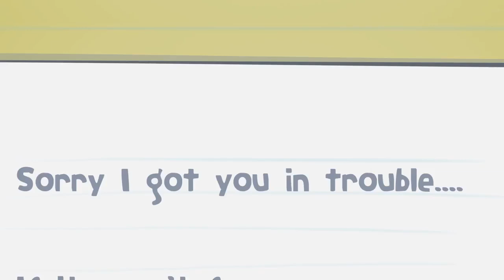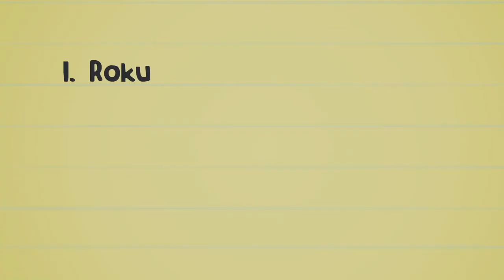My Hot Babysitter Got Me In Trouble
First Name Babysitter. Last Name Trouble.

Follow ItsAlexClark!

WHAT I USE: Toon Boom Harmony Premium, Final Cut Pro X, XP-Pen 22 HD

Animated By a Team of rabbid monkeys trained by Alex + Chris Taniguchi.

I'm a comedian and cartoonist but I would give it all up if I could get paid to eat ice cream. Welcome to the coolest place on the internet, where you will find vlogs and stories both animated and in live action. Videos are always on Wednesdays sometimes more sometimes less.